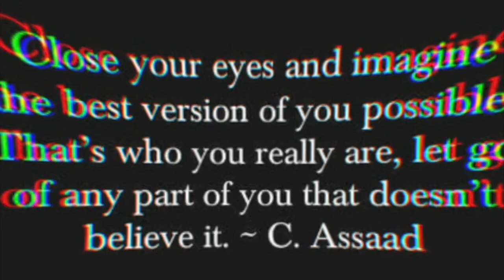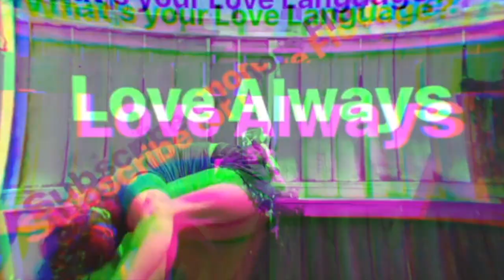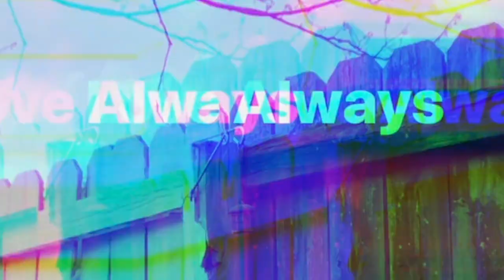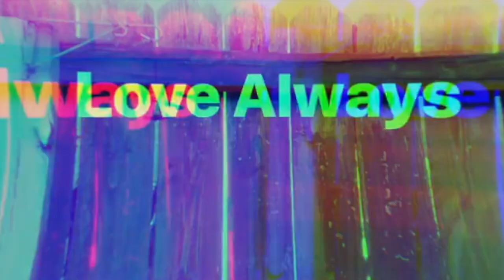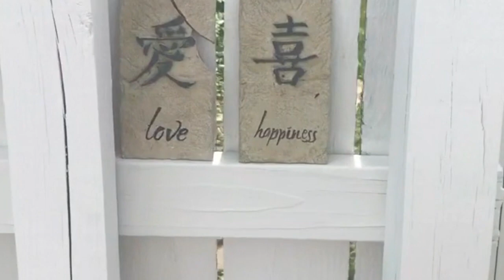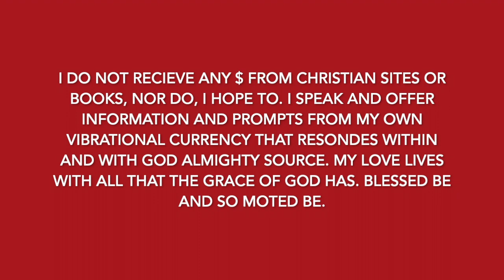PROMPT #5 : RESTORATION & LANGUAGE OF LOVE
Explore 5 key love languages and create a restoration piece.
LOVE LANGUAGES
*THANK YOU SO MUCH YOUTUBE!!!
 For the bountiful store house of wisdom and the road map towards likeminded truth seekers and creatives. My personal YOUTUBE journey has provided my work with such an enormous stream of knowledge and a connection to my COSMIC FAMILY.
So many blessings and thanks to those who commit themselves to sharing information and help to heal the masses through loving and enlightened intentions. - Blessing in Light and Love- Linsey R. Gessner